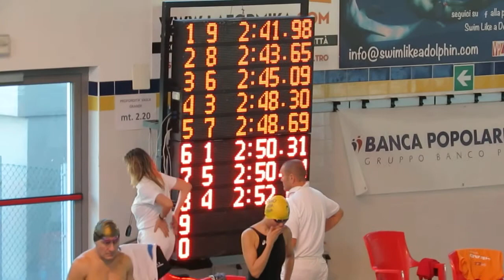Regionali Lodi Michele Quarantelli 200 SL